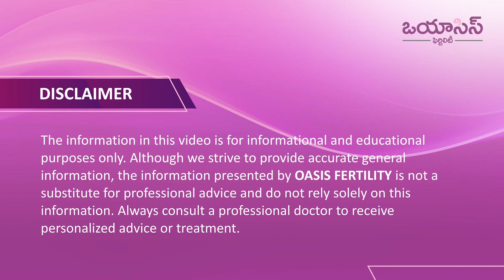ఈ దంపతులకి పిల్లలు కష్టమేనా? | Can Genetic Disorder Couple can have a Child | Oasis Fertility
Our Treatments
• Ovulation Induction
• Donor Treatments
• Minimally Invasive Surgery
• Fertility Preservation
• PGS - Pre Implantation Genetic Screening
• Freezing Vitrification

Our Branches

•Hyderabad

•Warangal

•Vijayawada

•Visakhapatnam

•Guntur

•Chennai

•Bengaluru

•Ranchi

•Vadodara

•Pune

•Mangaluru

•Ongole

•Tirupati

•Karimnagar

•Kurnool

•Bhubaneswar